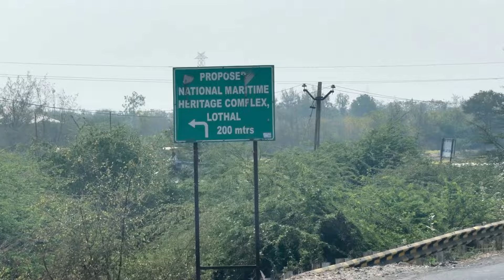સુરાપુરા ધામ ભોળાદ ક્યાથી ને કેવી રીતે જ્વાય સાથે ચોટીલા મા Ex..cm…ની મુલાકાત લીધી